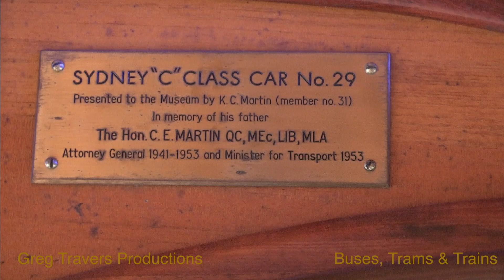Sydney Tramway Museum available for PRIVATE FUNCTIONS. A significant birthday celebrated with TRAMS!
Volunteer members shunt the yard amongst Japanese, Brisbane & Melbourne trams, before releasing the 126 year old Sydney C car 29, then Sydney O class 1111 and Adelaide H type 358. Trips to National Park follow, a BBQ, night running on the Sutherland line, time exposures with restored Holden specials and finally a run in Melbourne Y1 611.